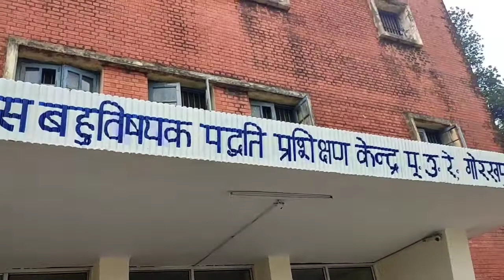indian railways je p-way training Institute gorakhpur ( mstc Gorakhpur)